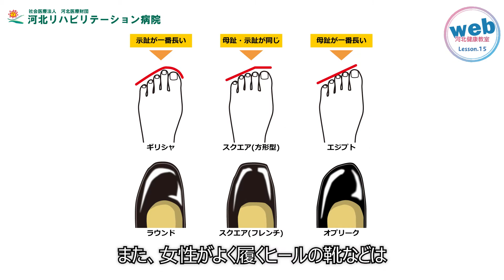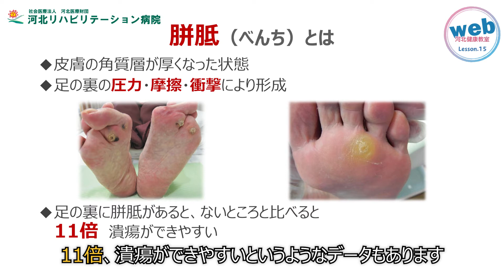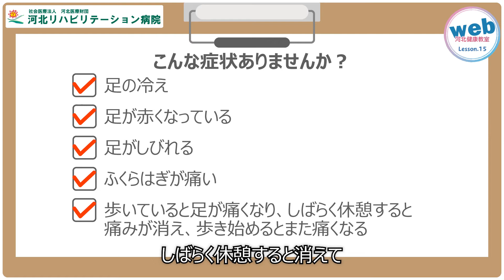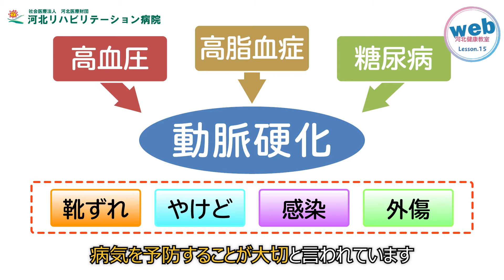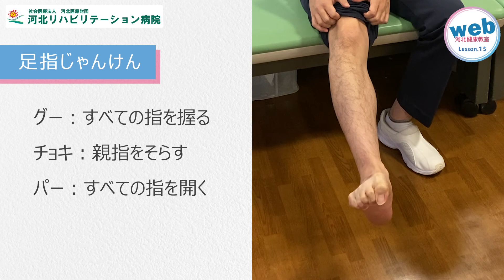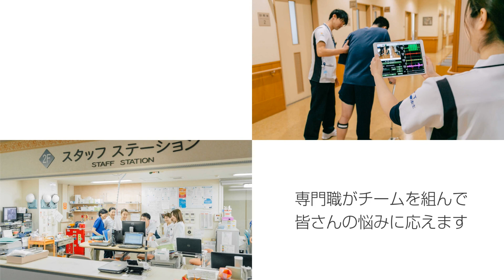web河北健康教室 Lesson.15「靴の選び方」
web河北健康教室は、「withコロナだからこそどこでも学べる」をテーマに河北医療財団がお送りする、場所を問わず簡単に医療などを学べるセミナーです。

第15回は、河北リハビリテーション病院 理学療法士 澤本 陽平による「靴の選び方」です。フットケアの視点から、靴を選ぶ時のポイントや正しい履き方をお伝えします。また、些細なことから発症してしまう足の病気、足の健康を守る体操についてもお話しします。

■Overview
・靴の選び方について
・足の形や変形に関して
・足に関連する病気やトラブルについて
・足の健康を守る体操

■Lecturer
河北リハビリテーション病院 理学療法士
澤本 陽平

■Link
河北健康教室 (動画)

※情報は撮影当時（2021年8月）のものです。